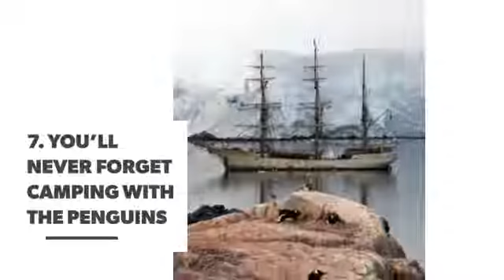🌄 7 Exciting Vacations for Adventurous Women 🌴 ...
Looking forward to a vacation is just about as exciting as being on the actual trip. Planning for a vacay gives you all kinds of anticipation regarding all the fun that awaits you. Many people go on a trip as a way to relax and unwind, but if you want an adventure, there’s a vacation for you too. You’ll get the chance to get away and take a break, but you can also feed your need for a thrill. Here are some great vacations for girls who like to keep things exciting.

Check also:

The 25 Qualities That Make a Woman Stand out ...

44 Dainty and Feminine Tattoos ...

Exercises to Achieve a Kick-Ass Booty in Bikini Bottoms ...

17 Charmingly Delightful Beauty Techniques from All over the World ...